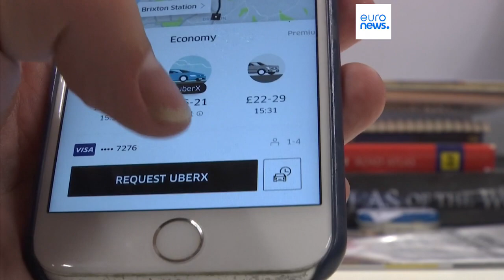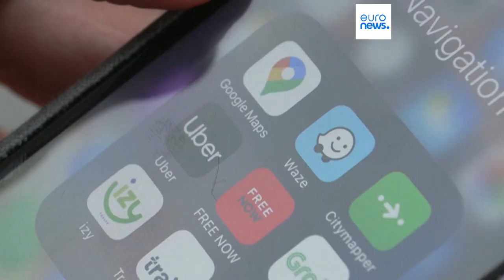Avancées entre les 27 pour renforcer les conditions des travailleurs des plateformes numériques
Les 27 ministres en charge des Affaires sociales se sont entendus pour fixer des critères à remplir afin d’obtenir le statut d’employé pour les chauffeurs et livreurs des entreprises telles que Uber ou Deliveroo.